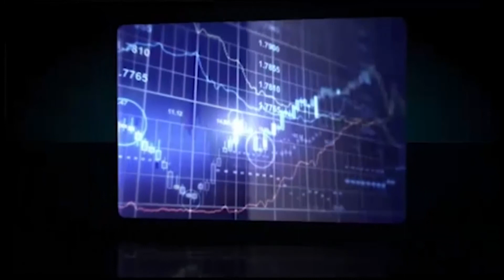Privátbankár.hu Interjú Móricz Dániellel a Privátbankár. hu Klasszis díjátadó gáláján